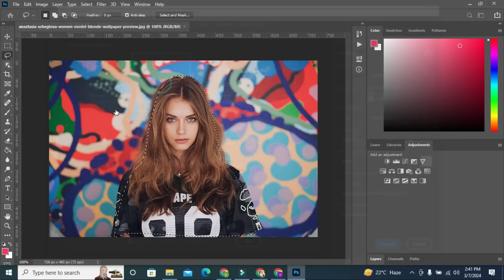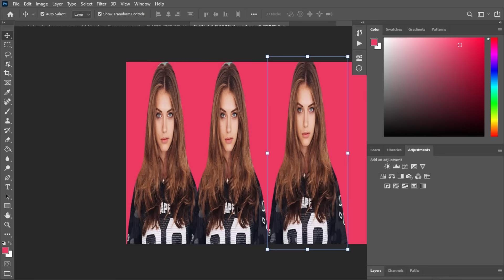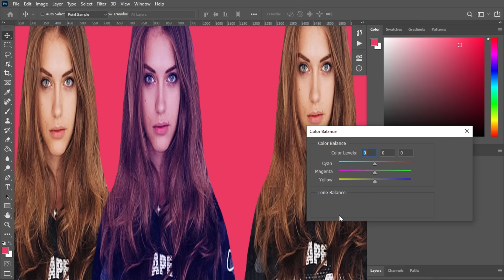Photo Editing Awards: 6 Reasons Why They Don't Work & What You Can Do About It